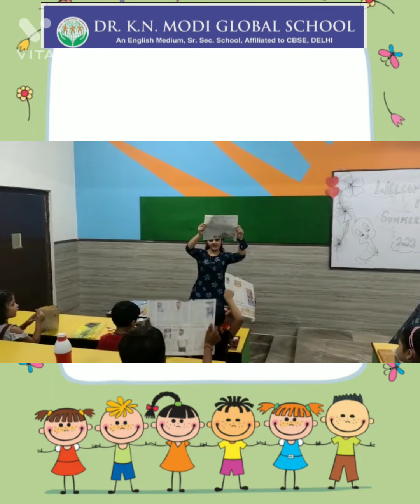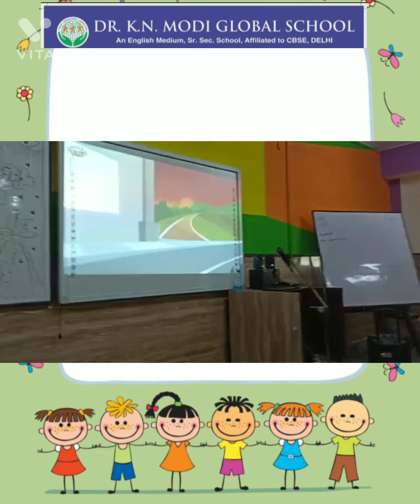2nd day of summer camp